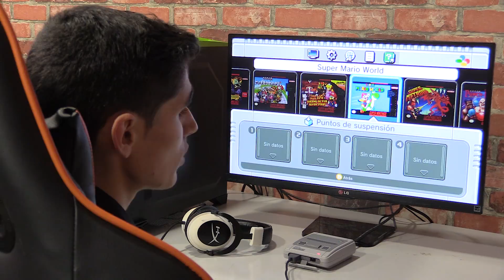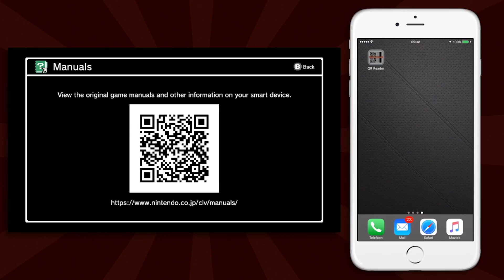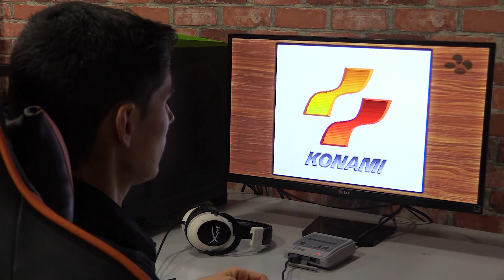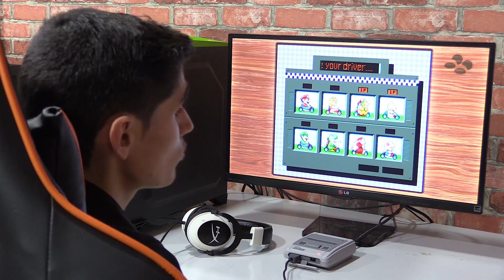Snes Mini al descubierto: Así es la consola de Nintendo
Desde hoy, 29 de septiembre, está disponible Nintendo Classic Mini: SNES, la nueva consola “mini” de Nintendo con la que podremos jugar 21 juegos clásicos del sistema para rememorar momentos que acompañaron la infancia de muchos o para descubrir aquellos nombres que han guiado a los que ahora son referentes. SNES Mini llega cargada de novedades que debes conocer; hay tanta información que hemos querido agruparlo todo en este vídeo, así que esperamos sea de vuestro agrado y no deje ninguna cuestión en el aire: disponibilidad, juegos, precio, contenido incluido...